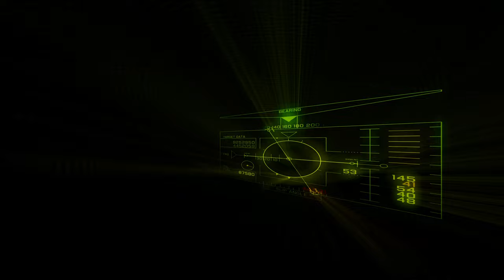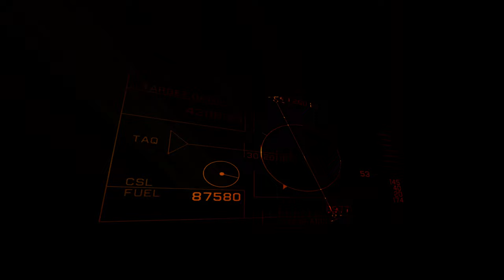Deep House - Depeche Mode - Session Remix Best Hits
01 - 00:00 - Behind The Wheel
02 - 24:06 - Precious
03 - 35:30 - Just Can't Get Enough
04 - 41:46 - Enjoy The Silence
05 - 46:00 - People Are People
06 - 56:00 - Personal Jesus
07 - 01:02:00 - Strangelove

Dive into the captivating world of electronic sound with "Deep House - Depeche Mode - Session Remix Best Hits" by Ministry Of Deep House. This playlist brings a fresh twist to some of Depeche Mode's most iconic tracks, expertly reimagined in the deep house genre. Let the pulsating beats and ethereal melodies transport you to a realm of hypnotic rhythms and nostalgic vibes. Perfect for late-night drives, intimate gatherings, or simply unwinding after a long day, this remix collection promises to delight both die-hard fans of Depeche Mode and new listeners alike. Sit back, relax, and immerse yourself in this sonic journey that honors the legendary synth-pop pioneers while exploring the depths of contemporary electronic music.